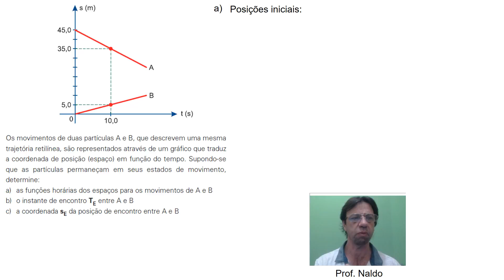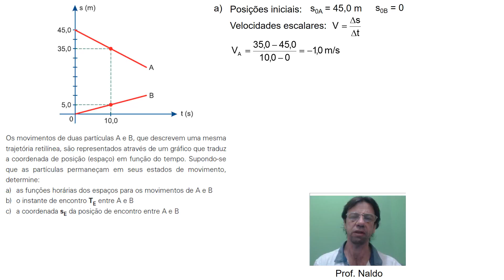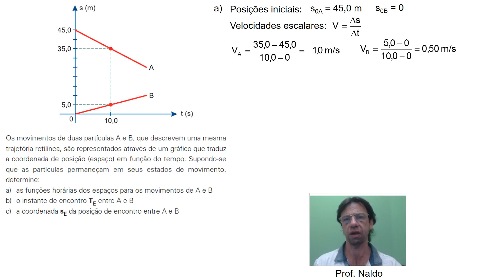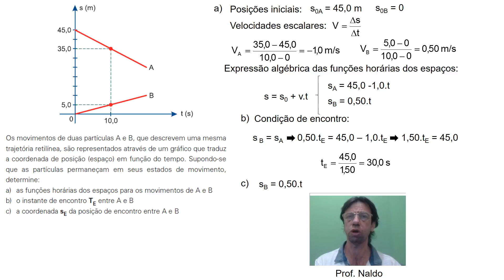M.U. - Problema de encontro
Exercício básico sobre o movimento uniforme.